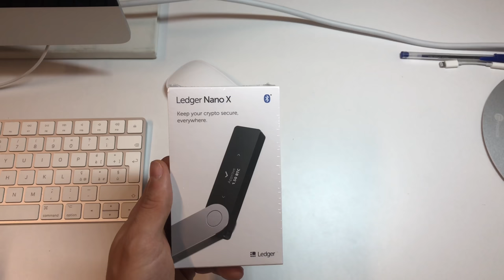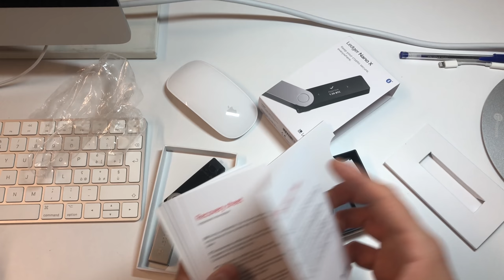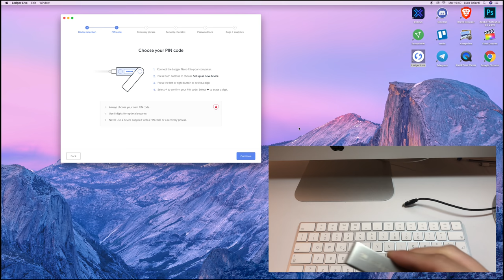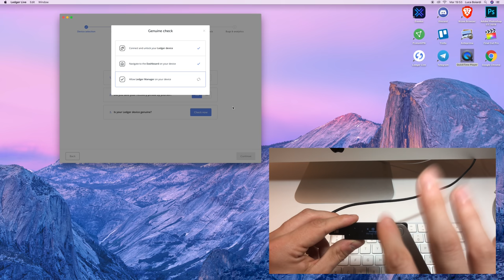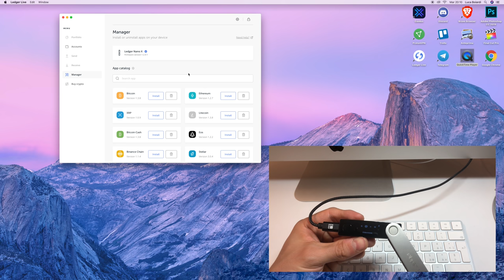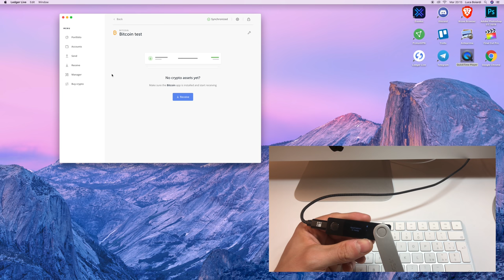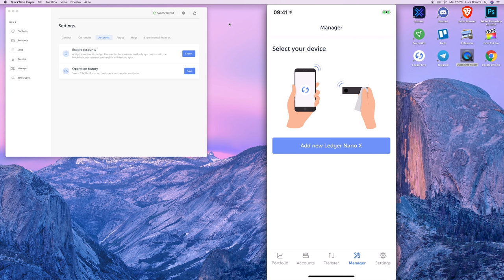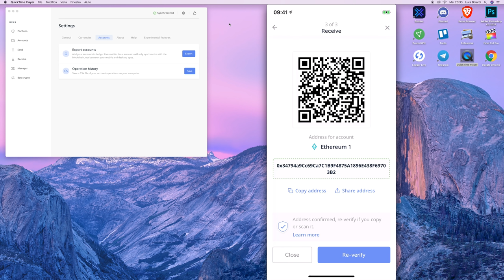LEDGER NANO X: Unboxing, Tutorial e Guida al PRIMO utilizzo (ITA) - Come configurare il wallet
In questa guida vi spiego NEL DETTAGLIO come configurare il vostro Ledger Nano X per usarlo la PRIMA volta, dopo averlo spacchettato insieme. Non l’hai ancora comprato? Rimedia subito!

Finalmente è arrivato anche a me il Nano X, e voglio aprirlo ed inizializzarlo insieme a voi.
Questo tutorial vi presenta nel minimo dettaglio come funziona l’Hardware Wallet, come si utilizza (connettività Bluetooth, invio e ricezione di Bitcoin, creazione wallet, installazione apps ecc…) per essere pronti all’acquisto oppure per trarre il meglio dal nostro nuovo giocattolo!

Facciamo anche qualche paragone Nano X vs Nano S, per capire quali migliorie sono state fatte dal modello precedente, e se vale la pena fare un upgrade.

Buona visione!

Gruppi Telegram